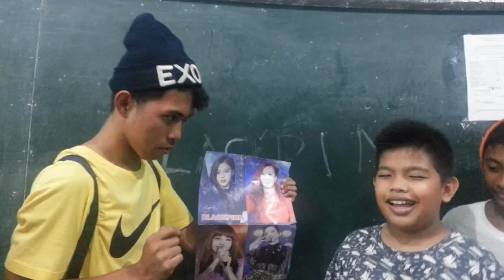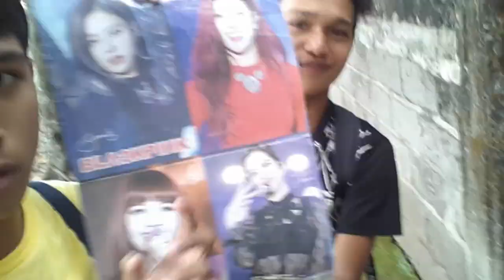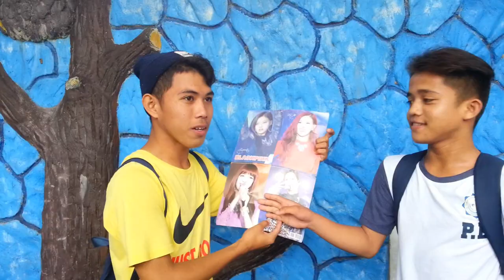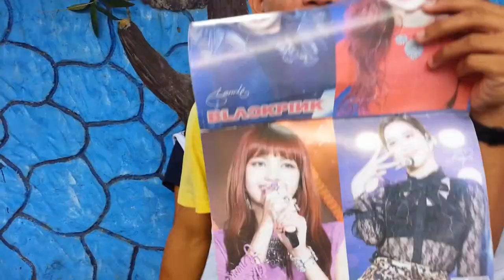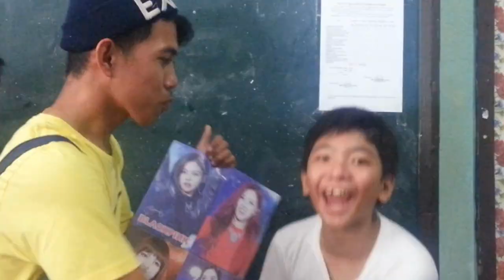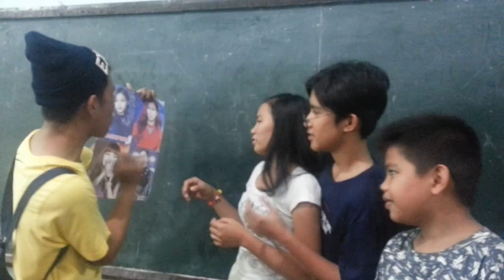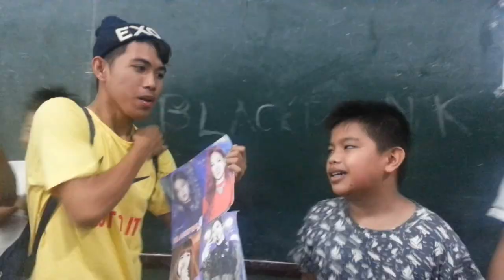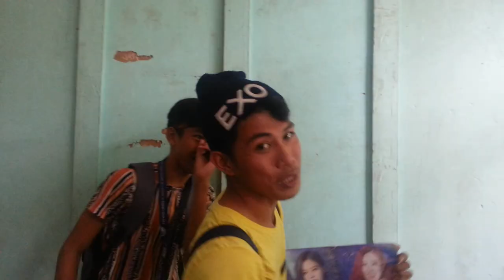SINO GUSTO MO SA BLACKPINK? (INTERVIEW PRIVATE SCHOOL)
CRUSH KO SILA LAHAT HEHEHEH

THANK U FOR WATCHING EVERYONE♥

Question
- Age ( 16 )
-  No Girlfriend
-  Location  MagallanesAgusanDelNorte